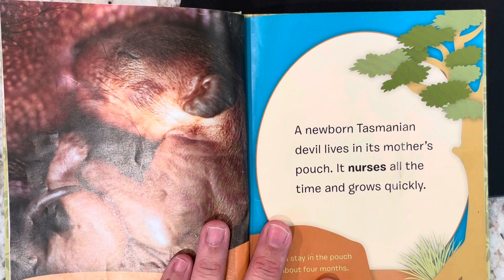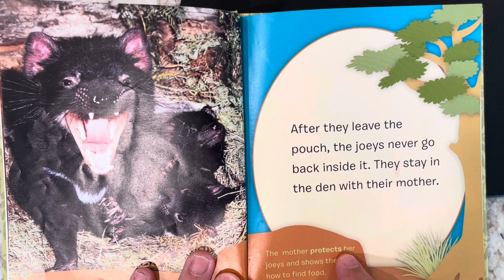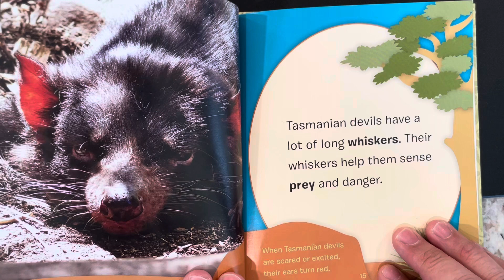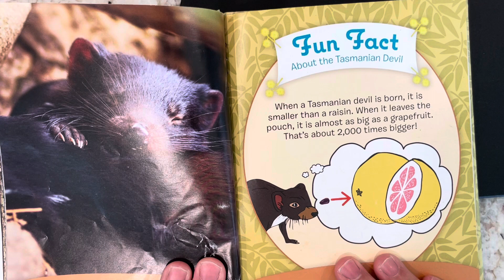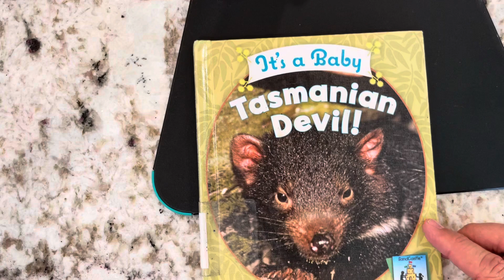It’s a baby Tasmanian devil is a nonfiction educational read aloud for kids by Catherine Henkel.￼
It’s a baby Tasmanian devil is a nonfiction educational read aloud for kids written by Catherine Henkel.